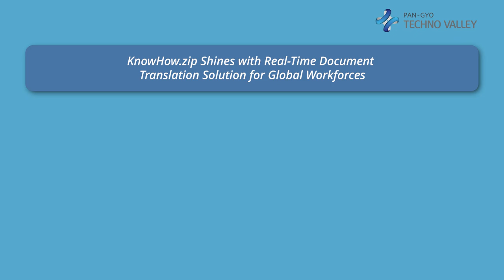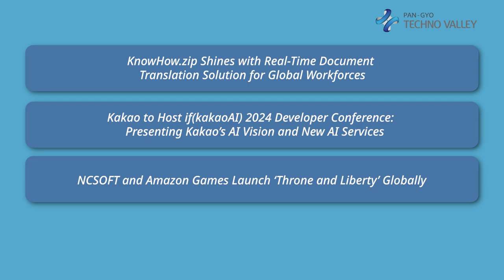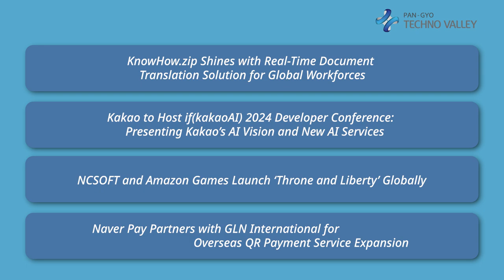Pangyo Techno Valley Weekly News : Startup & ICT News From Pangyo [20241008]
IT Tech Shines on the Global Stage with AI Livestock Management Technology
At the Gyeonggi Startup Summit 2024, IT Tech presented its AI-based livestock management technologies. Its AI CDS system uses thermal and RGB cameras to monitor livestock health, enhancing farm productivity. IT Tech reached the finals at South Summit 2024 and is part of key projects with Korean agricultural agencies. The company has established global partnerships and will showcase its innovations at major international expos, positioning itself as a leader in smart agriculture.

FutureMain Introduces ‘ExRBM Portable+’: A Portable Equipment Data Measurement and Diagnostic Tool
At the same event, FutureMain showed the 'ExRBM Portable+,' a portable diagnostic tool that simplifies equipment troubleshooting on-site. Notable for its predictive maintenance capabilities and easy integration with existing systems, the tool cuts equipment downtime, particularly in harsh environments like oil and gas industries. With over 37 years of experience in diagnostics, FutureMain's ExRBM solution provides automated defect detection, enabling efficient maintenance without needing AI specialists.

Starchium Showcases ‘ZAZAERO,’ a Unified Interior Material Ordering Service, and Wins 2nd Place in the ESG-League of the G-Star Audition
Meanwhile, Starchium introduced ZAZAERO, a digital platform for ordering interior materials. This platform simplifies purchasing and integrates advanced features like real-time delivery tracking and smart warehousing. ZAZAERO achieved an 84% reorder rate, indicating strong customer satisfaction and adoption. Starchium earned second place in the ESG League at the 2024 G-Star Audition, highlighting its innovative approach to solving industry challenges.

KnowHow.zip Shines with Real-Time Document Translation Solution for Global Workforces
KnowHow.zip showcased its real-time document translation and collaboration platform at the Gyeonggi Startup Summit, highlighting its AI-driven solution for global teams. The platform offers secure, multilingual document management, enabling efficient collaboration and translation in over 60 languages, positioning it for further global market expansion and corporate partnerships.

Kakao to Host if(kakaoAI) 2024 Developer Conference: Presenting Kakao’s AI Vision and New AI Services
Kakao will host the ‘if(kakaoAI)2024’ developer conference at its AI Campus in Yongin from October 22 to 24. The conference will focus on AI under the theme ‘Reconnecting Everything.’ The event will feature keynote sessions from CEO Shina Chung and NVIDIA’s Ty McKercher, discussions on Kakao’s AI transformation, and an exhibition space showcasing Kakao's AI technologies and services, including self-driving cars and robot delivery.

NCSOFT and Amazon Games Launch ‘Throne and Liberty’ Globally
NCSOFT and Amazon Games have launched the MMORPG Throne and Liberty (T&L) globally. The game is available on PC, PS5, and Xbox Series S|X in the Americas, Europe, Oceania, and Japan and supports seven languages. Upon early access, it topped Steam’s Global Top Sellers list, reflecting its strong reception. It offers voice-overs in English, Japanese, and Korean.

Naver Pay has partnered with GLN International to expand its overseas QR payment services. The service, which adjusts automatically to local currencies, will allow users to make payments using Naver Pay money and points at affiliated merchants across regions, including Thailand, Japan, Taiwan, and more. It will offer seamless payments and promotional rewards, enhancing Naver Pay's global usability.